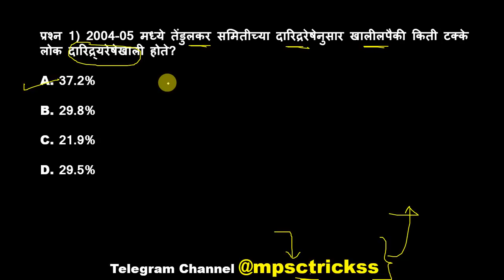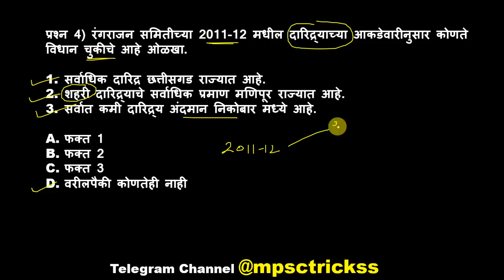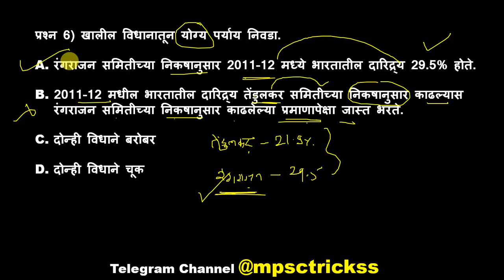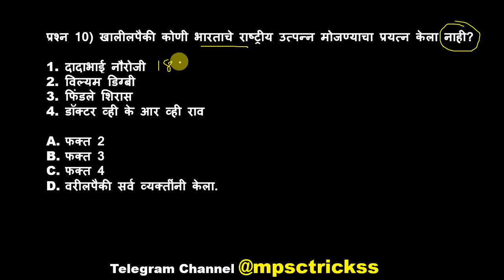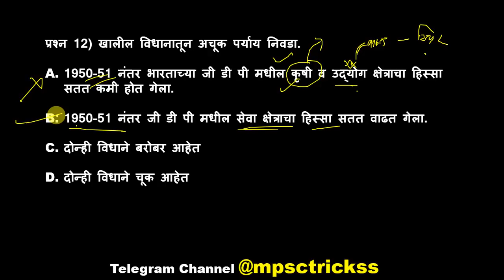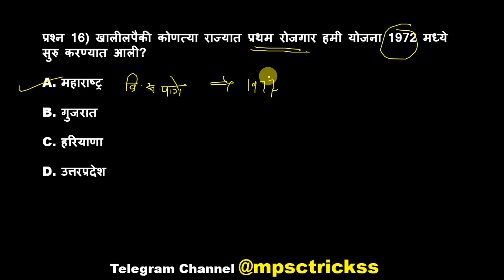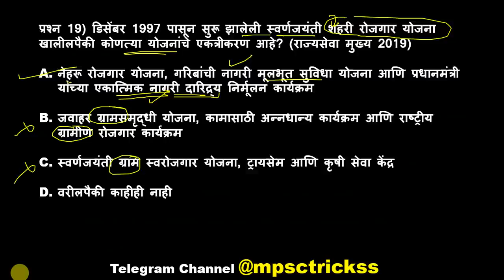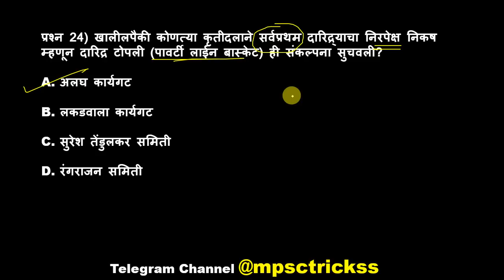कम्बाईन पूर्व टेस्ट - Economics स्पेशल विशेषांक